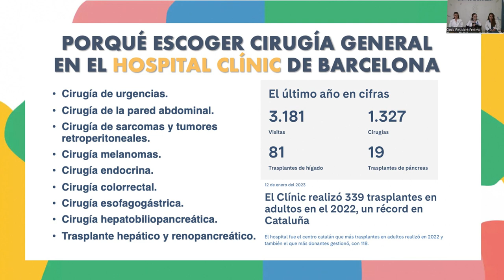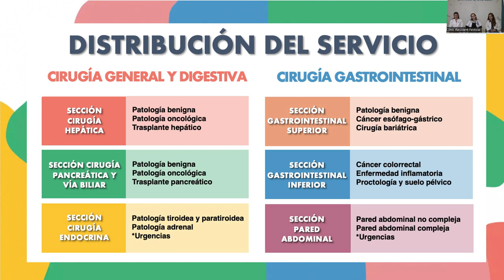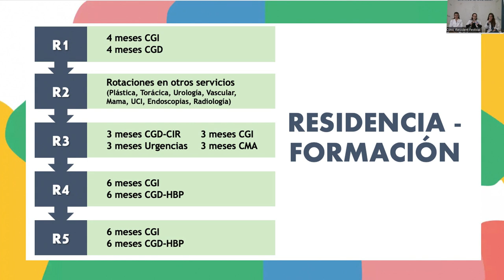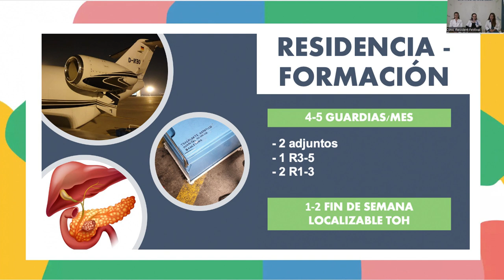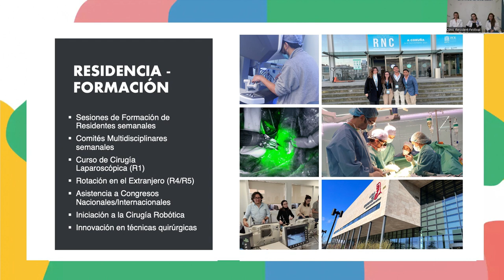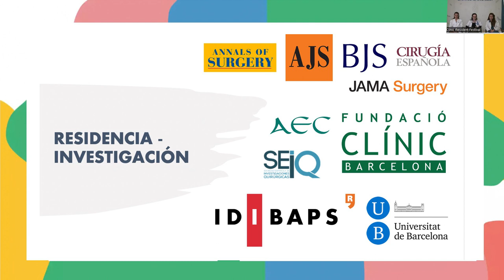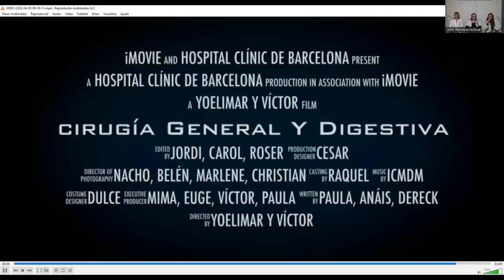CLÍNIC Resident Festival 2023 | Cirugía General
Jornada de puertas abiertas de la especialidad de Cirugía General.

Jornada de portes obertes de la especialitat de Cirurgia General.